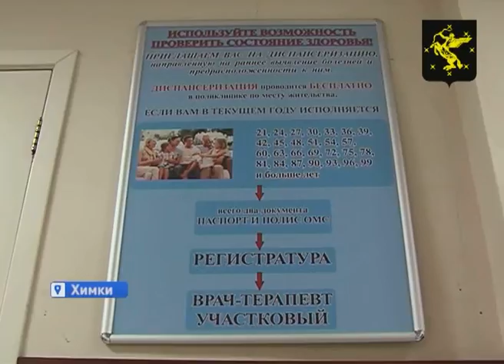Химчане, чей возраст кратен трем, проходят диспансеризацию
В Химках продолжается диспансеризация населения. К сожалению, самостоятельно горожане крайне редко обращаются с просьбой пройти медицинское обследование. В основном, это происходит только после беседы с терапевтом. Диспансеризация проходит в два этапа. Первый — обследование. Второй — лечение, если это необходимо. По предварительным подсчетам, в этом году диспансеризацию прошли около 70% химчан, прикрепленных к поликлинике №2.